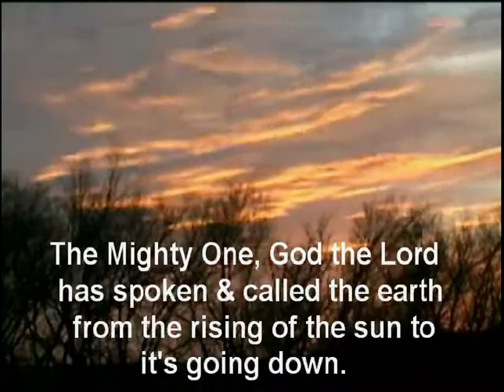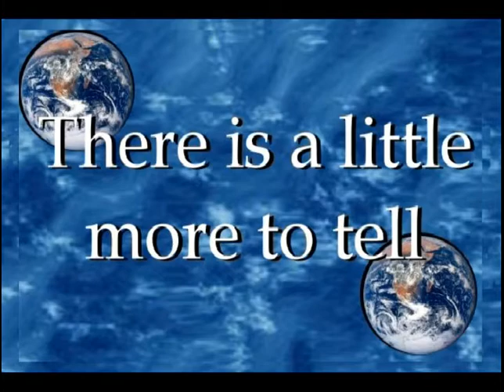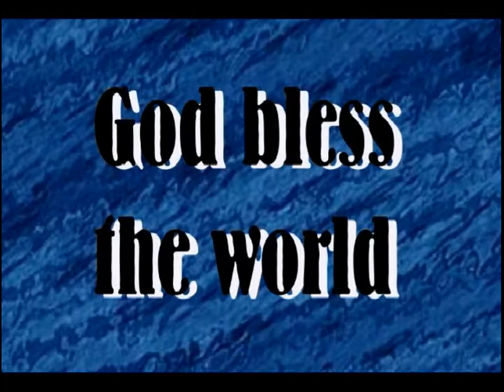God Bless the World, Dave Spencer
Original Song with video,  by Dave Spencer